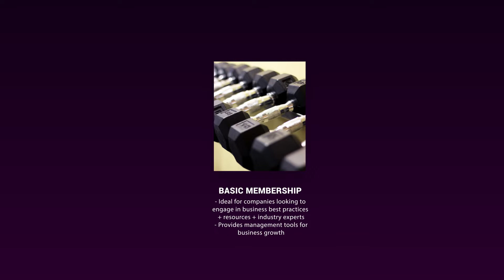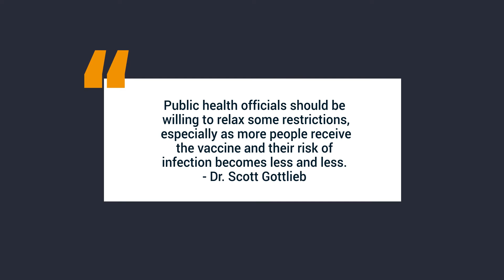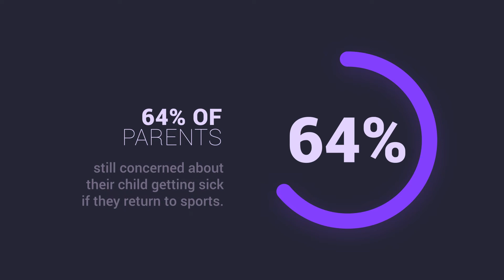Exclusive Research & Revamped IHRSA Membership | IHRSA’s Take 5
In this week’s Take 5, Brent announces IHRSA’s new, flexible tiered membership and explains the perks of each option. He also gives us an update on the GYMS Act, discusses the updated CDC mask guidelines for vaccinated people, and shares some exclusive research from an interview between McKinsey & Company and the Global Health & Fitness Alliance.

Topics of this week's IHRSA Take 5:

0:00 Introduction
0:27 IHRSA’s New Membership Options
2:15 GYMS Act Update
3:33 CDC’s New Mask Guidelines
4:38 Exclusive GHFA Meeting with McKinsey

Healthier Business. Healthier Industry. Healthier World.

The mission of the International Health, Racquet & Sportsclub Association (IHRSA) is to grow, protect, and promote the health and fitness industry, and to provide its members with the benefits that will help them be more successful.